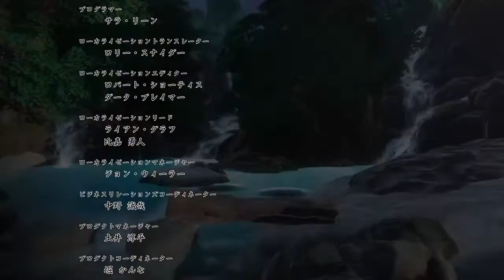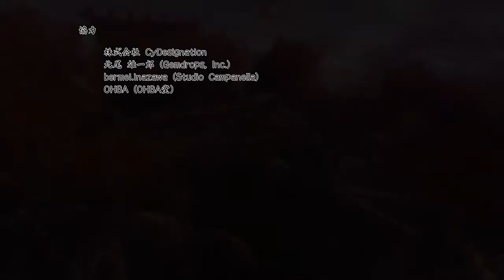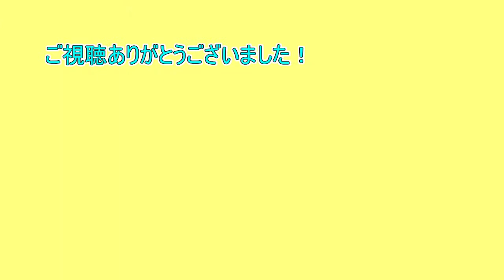さあ、帰ろう！【天穂のサクナヒメ実況プレイ＃４６】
こんにちはぶっちーです。
感動のエンディングです！
みんなで田植えをしている時に歌っていた曲ですが
まさかこんなに感動するものになるとは思っていませんでした。
もうこの曲は何回聞いたかわからないくらい
聞き惚れてしまいました。
そしてこの曲、作詩が不明になっているのですよね。
考えさせられます。
もうちょっとだけサクナヒメはつづきます！

素材をお借りしたところ、魔王魂、効果音ラボ、ニコニコモンズ